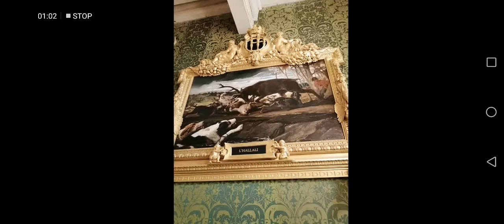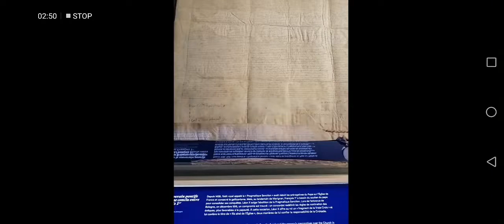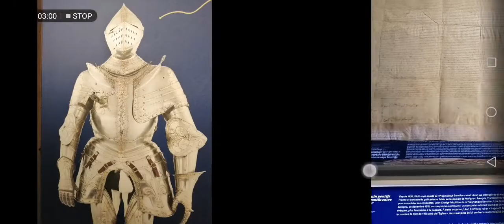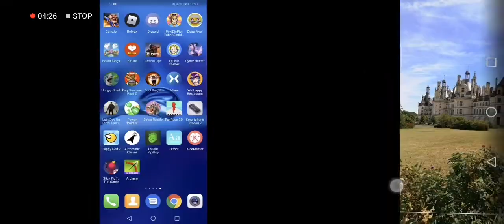Les photo du chateau de chambord